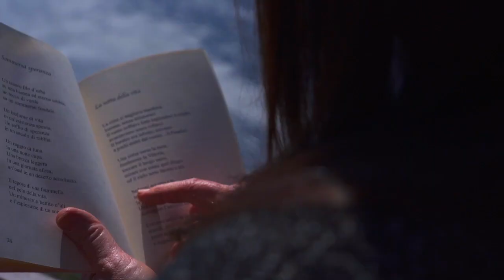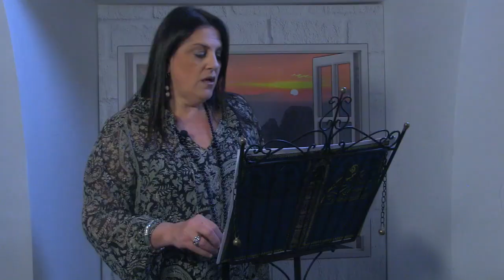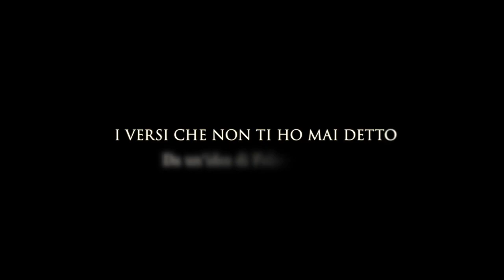I versi che non ti ho mai detto | 3 puntata